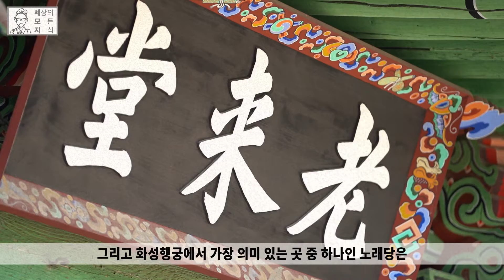정조가 화성행궁 내부 하나 하나를 어떻게 만들어갔을까? [지리백과사전 : 수원편]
화성행궁 주변 함께 보기